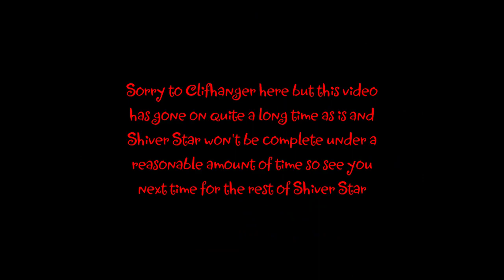Kirby 64 The Crystal Shards (Japan) Level 5 Shiver Star part 1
We brave the cold of Shiver Star